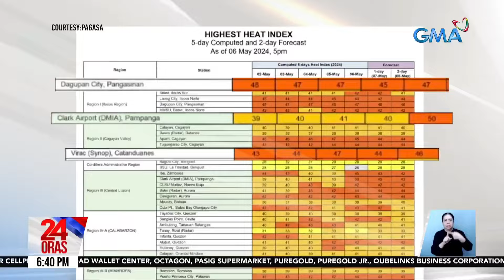Pagkamatay ng 3 jeepney driver, iniimbestigahan kung dahil sa heat stroke | 24 Oras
Bagamat may mga pag-ulan na, nasa danger level pa rin ang damang init sa maraming lugar sa bansa. Malaking tulong ang init sa ilang labandera sa Ilocos Norte pero sa Pangasinan, iniimbestigahan kung dahil sa heat stroke kaya tatlong driver ang namatay.

24 Oras is GMA Network’s flagship newscast, anchored by Mel Tiangco, Vicky Morales and Emil Sumangil. It airs on GMA-7 Mondays to Fridays at 6:30 PM (PHL Time) and on weekends at 5:30 PM.